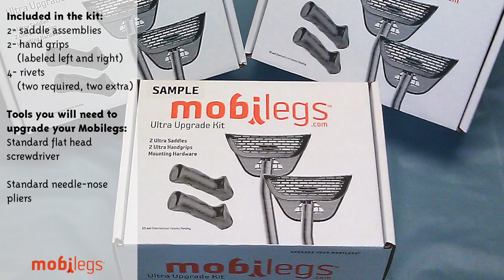Mobilegs Upgrade Kit Installation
Finally, a comfortable, crutch alternative designed with the end-user in mind. If you have suffered a recent sports injury, have joint pain or issues with mobility, then consider mobilegs as a better crutch alternative.